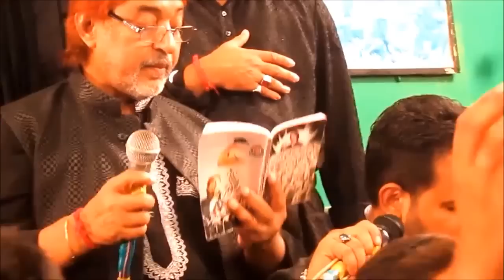Anjuman e Masoomeen 2015-16 Qayame Shah Mein, Nouha Recited By Mir Johan Ali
Anjuman e Masoomeen 2015-16 Qayame Shah Mein, Nouha Recited By Mir Johan Ali, Video Edited by Mirza Sajjad Ali Baig